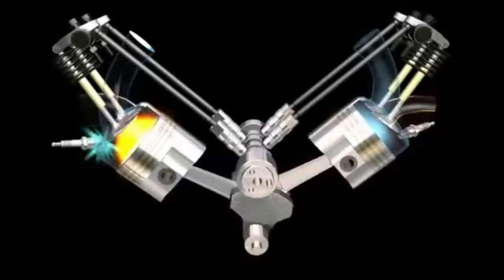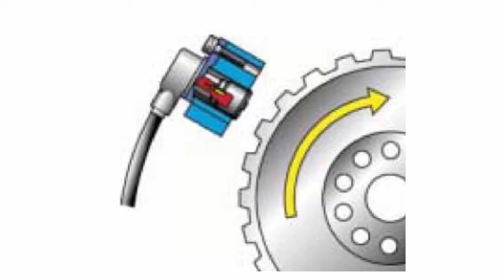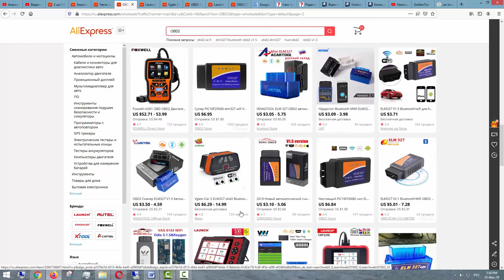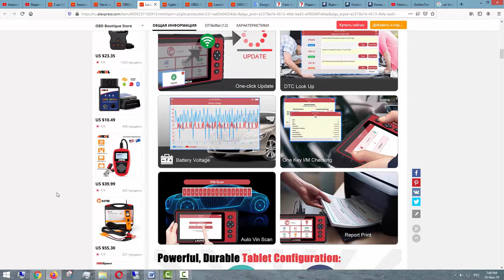Признаки неисправности и расположение датчика коленвала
Основные Признаки неисправности датчика коленвала. Где расположена и находится датчик коленвала